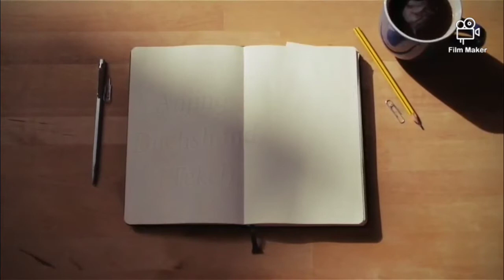Fakta tentang anjing tekel atau dachshund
Dachshund adalah binatang anggota keluarga anjing yang berkaki pendek dan berbadan panjang. Nama jenisnya berasal dari bahasa Jerman yang secara harafiah berarti "anjing berang-berang," dari (der) Dachs "berang-berang" dan (der) Hund "anjing". Ukuran standarnya dikembangkan untuk mengendus, mengejar, dan berburu berang-berang dan binatang-binatang lain yang tinggal di dalam lubang di tanah, sementara yang berukuran mini digunakan untuk berburu kelinci. Karena tubuhnya yang panjang kurus, anjing ini kadang-kadang dijuluki di Amerika Serikat dan di tempat-tempat lain sebagai anjing hotdog atau anjing sosis, meskipun nama-nama itu kadang-kadang dianggap menghina. Meskipun nama anjing ini, dachshund, berasal dari Jerman, di Jerman sendiri jenis ini dikenal-baik resmi maupun tak resmi-sebagai Dackel atau Teckel. Di Indonesia, karena pengaruh dari Belanda, anjing ini juga dikenal dengan nama Anjing Tekel.